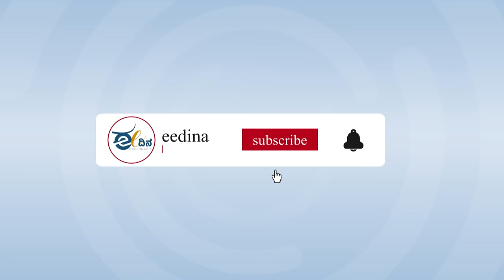ಅನೇಕ ದಿಗ್ಗಜ ರಾಜಕೀಯ ನಾಯಕರ ಭವಿಷ್ಯ ಮಹಾರಾಷ್ಟ್ರದ ಜನತೆಯ ತೀರ್ಪಿನಲ್ಲಿ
2024ರ ಸಾರ್ವತ್ರಿಕ ಲೋಕಸಭಾ ಚುನಾವಣೆ ಬಳಿಕ ಆರು ತಿಂಗಳಲ್ಲಿ ಮಹಾರಾಷ್ಟ್ರದಲ್ಲಿ ವಿಧಾನಸಭಾ ಚುನಾವಣೆ ನಡೆಯಲಿದ್ದು, ಈ ಬಾರಿಯ ಲೋಕಸಭಾ ಚುನಾವಣೆ ಫಲಿತಾಂಶ ಅಲ್ಲಿ ಮುಂದಿನ ಅಸೆಂಬ್ಲಿ ಚುನಾವಣೆಯ ಸಮರಕ್ಕೆ ಒಂದು ರೀತಿಯಲ್ಲಿ ವೇದಿಕೆಯಂತೆ ಕಾಣುತ್ತಿದೆ.